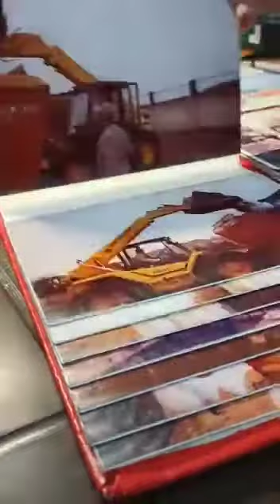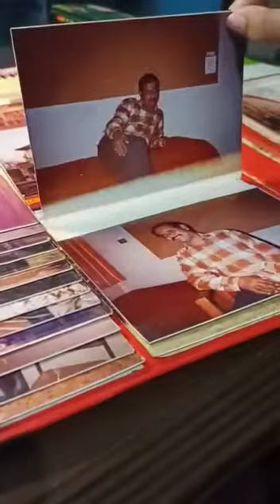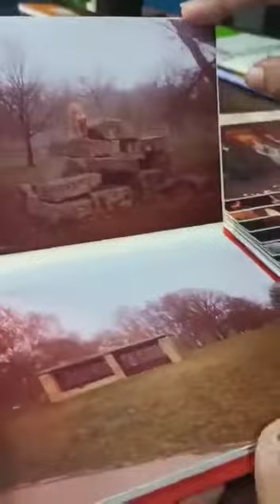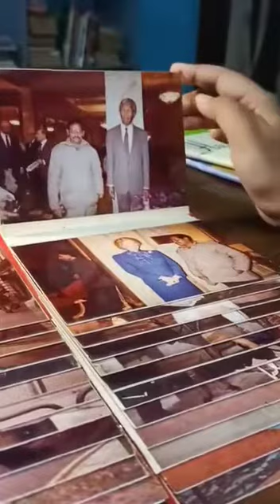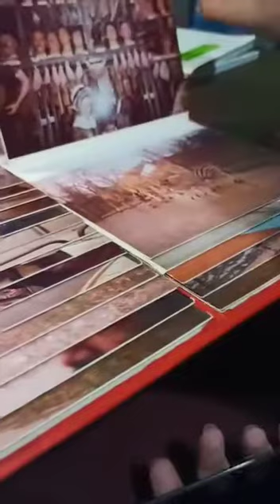Old memories with - kalyan Roy